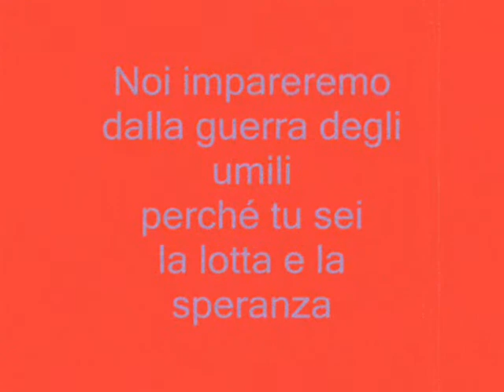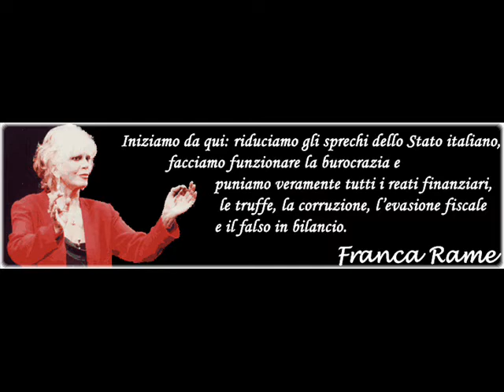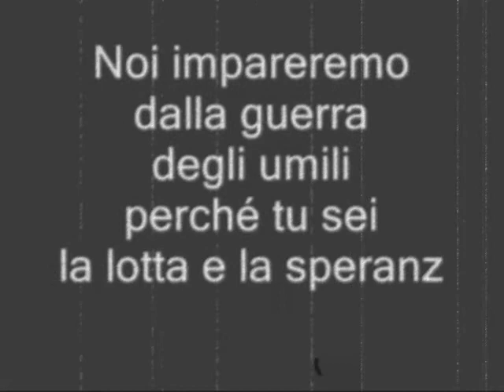Omaggio a Franca Rame | Dale Zaccaria & Mara Micciché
Omaggio a Franca Rame - poesia Franca Rame testo e voce di Dale Zaccaria - All I Know  musica voce e testo di Mara Micciché-

"Pensando agli avvenimenti di cui è stracolma la mia vita, sempre più mi convinco che le decisioni importanti che siamo costretti a prendere, i rischi e le situazioni tragiche che ci troviamo ad affrontare, abbiano sì a che vedere con la casualità, ma nella gran quantità dei casi tutto è dovuto a noi, al nostro carattere che si produce giorno per giorno in conseguenza di conflitti , cose imparate per caso e soprattutto acquisite con fatica e determinazione."

FRANCA RAME